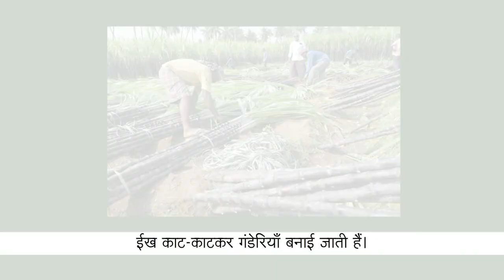Pongal: A Harvest Festival of Celebration and Renewal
Pongal is a four-day harvest festival celebrated by Tamil people in India and Sri Lanka. It is a time for families to come together and celebrate the abundance of the harvest, as well as the start of the new year.

The name Pongal comes from the Tamil word "pongu," which means "to boil over." This refers to the traditional dish that is made during the festival, which is a sweet rice dish that is cooked in milk until it overflows.

The first day of Pongal is called Bhogi Pongal. On this day, people clean their homes and discard old belongings. This is a symbolic gesture of starting the new year with a clean slate.

The second day of Pongal is called Surya Pongal. On this day, people worship the sun god, Surya. They offer prayers and sacrifices, and they also cook a dish called Pongal, which is made with rice, lentils, and jaggery.

The third day of Pongal is called Mattu Pongal. On this day, people pay homage to their livestock. They decorate their cattle with flowers and garlands, and they also offer them special food.

The fourth day of Pongal is called Kaanum Pongal. On this day, people visit their friends and relatives. They exchange gifts and greetings, and they also enjoy a feast.

Pongal is a time for celebration and renewal. It is a time for families to come together and rejoice in the abundance of the harvest. It is also a time to reflect on the past year and to look forward to the year ahead.